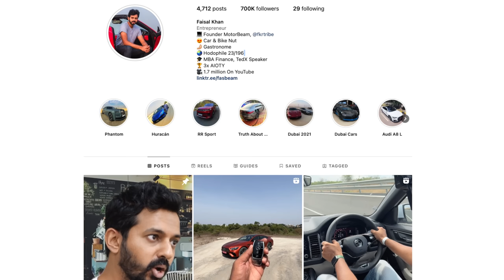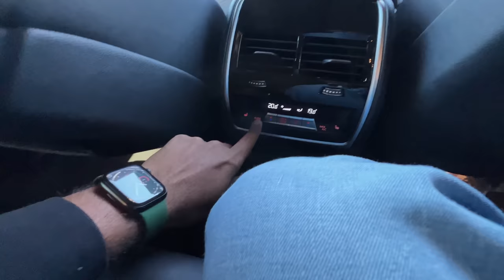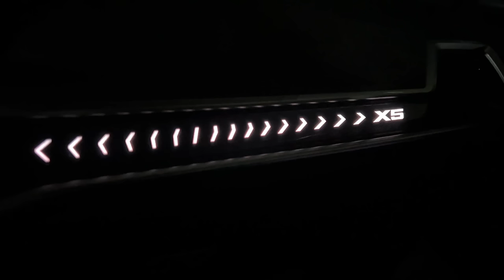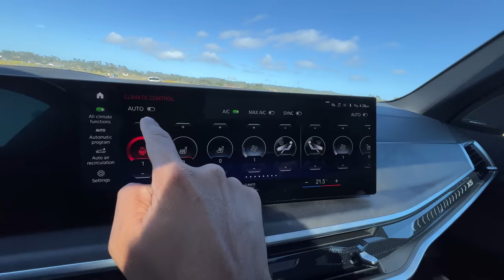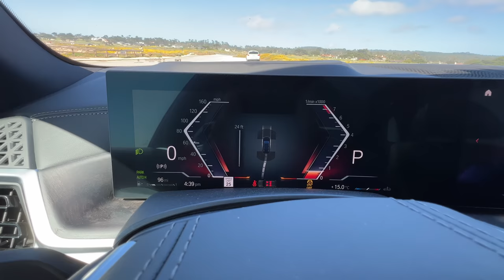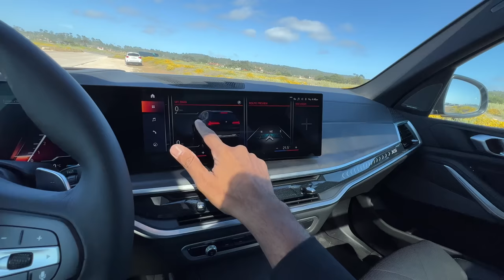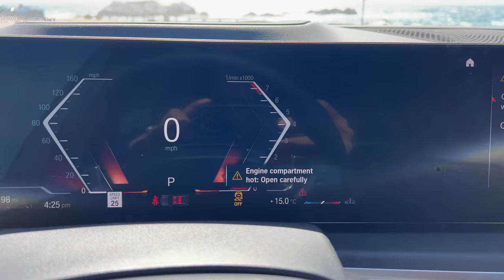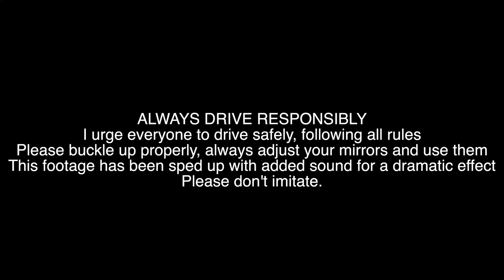2023 BMW X5 Facelift - Exclusive Drive Review | Faisal Khan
Here is the most detailed review of the 2023 BMW X5 facelift I tell you everything about the design, interior, features, performance, ride, handling, braking, steering, price, and of course give you a verdict on whether you should buy a 2023 BMW X5 facelift in India. This 2023 BMW X5 review is a long drive one with a real-world perspective of the Mercedes GLE rival from BMW.

The 2023 BMW X5 facelift is expected to be priced at Rs. 1.3 crores (on-road, Mumbai).

Follow FasBeam On